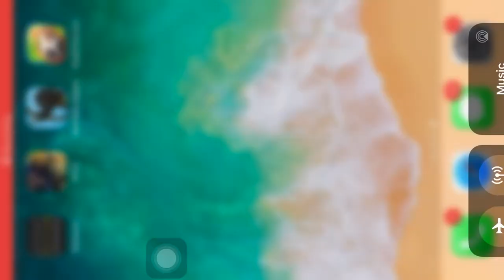Playing volleyball in head soccer,intense tournament